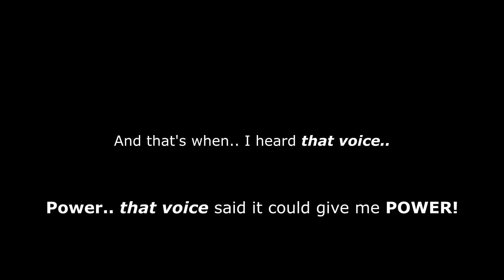Dragon Ball RED Episode 5: "WRATH" (Dragon Ball Xenoverse 2 Story Series)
The old saying goes "the sins of the father becomes the sins of the son". In this case, Norashi's past has caught up to him through his own daughter Nora. A mysterious demon tracks down Nora in Union City in seek of revenge on Norashi from years ago. This demon calls himself the "Scourge of Wrath" and will stop at nothing to invoke said wrath upon Norashi and anyone associated with him, including Nora! With the warriors of Union City standing to defend their home from this unknown evil, Nora must stand and face evil in it's purest form head on!

Main music compositions used:
Kenji Kawaii (Fate staynight, Mobile Suit Gundam)
Yuki Kajiura (Pandora Hearts, Erased)
Manami Kiyoto, ACE+ & Yasunori Mitsuda (Xenoblade Chronicles)
Kaoru Wada (Inuyasha)
Kōtarō Nakagawa, Hitomi Kuroishi (Code Geass)
Motoi Sakuraba (Tales of)